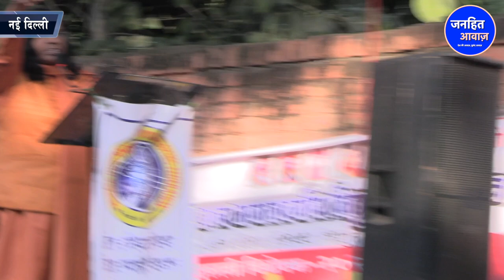सावित्री बाई फुले की मनुवाद के खिलाफ ललकार/SAVITRI BAI FULLE ANGRY ON MANUWAD